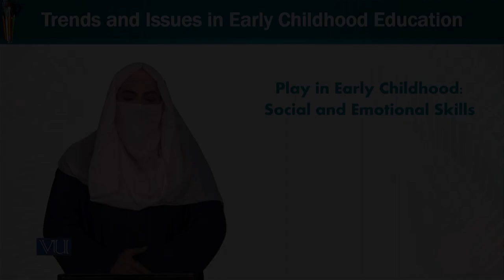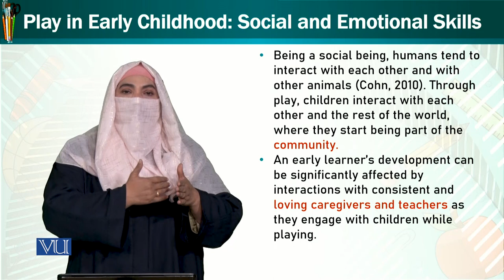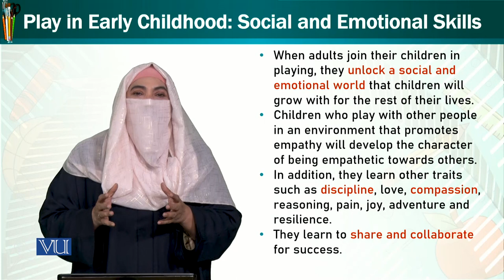Social & Emotional Skill | Trends and Issues in Early Childhood Education | ECE402_Topic055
Topic055 - Play in Early Childhood Education Social &Emotional Skill